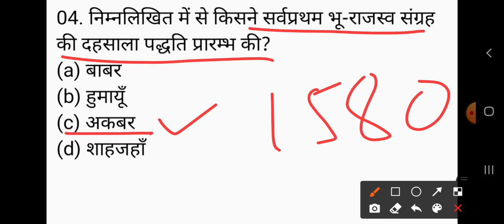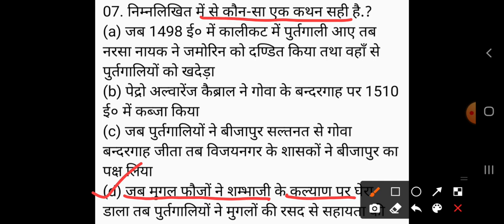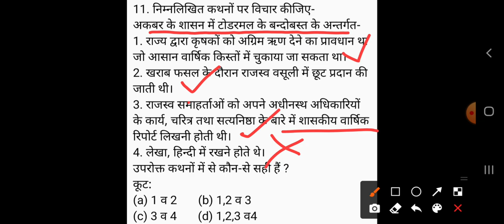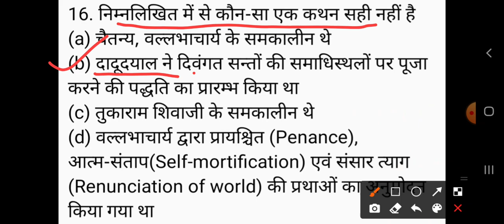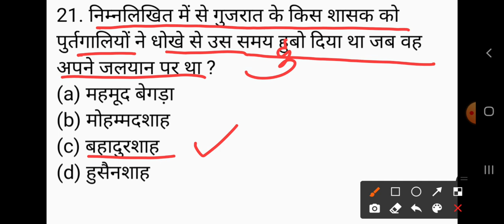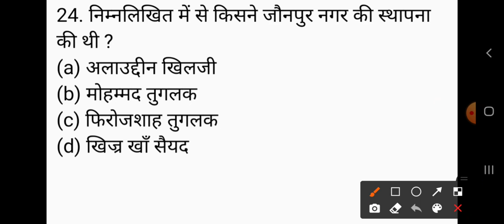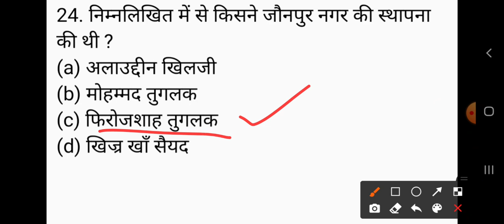History (itihas)UPPSC PGT Previous PAPER (solved) LT grade/ TGT/PGT/UGC NET/ OTHERS Part-75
GKArjunsir UP PGT EXAM HISTORY paper to solved LT grade TGT PGT UGC NET and LT grade exam history question pgt history paper solve in previous years paper part-75